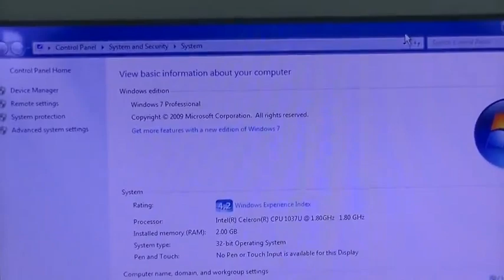All in one Touch Screen POS Machine For Retail Application